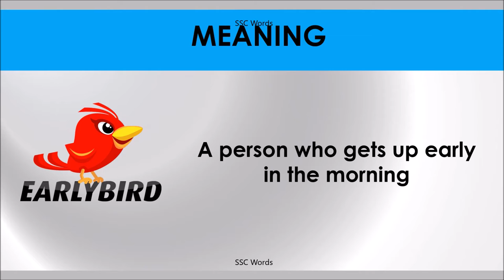EARLY BIRD Idiom 1300 # Meaning and five sentences # SSC Words